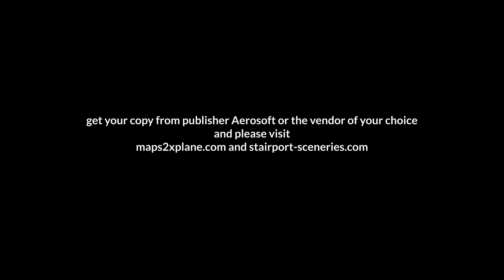Svalbard4XPlane for X-Plane 11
Here is a new x-plane video presenting the outstanding landscape of Svalbard4XPlane, the fantastic result of the collaboration between who knitted a tailor-made and gorgeous high-definiton terrain mesh with two seasonal texture sets, and the team of Stairport Sceneries who build the scenic airports, villages and many others for this remote, arctical archipelago. Thank you guys for this great experience around the chilly coast of Svalbard.